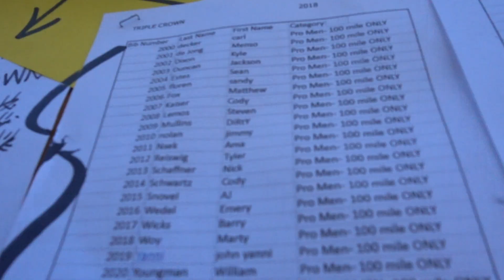This Weekend Has Finally Arrived! . VLOG 2.192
It is officially the Lost and Found Gravel Race Weekend! We are geared up and stoked for the 100 mile adventure!!